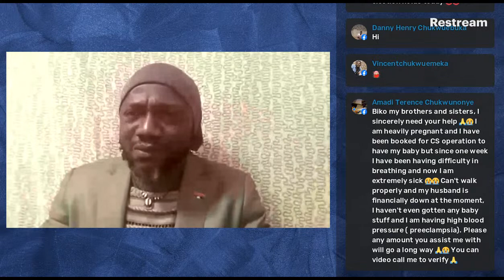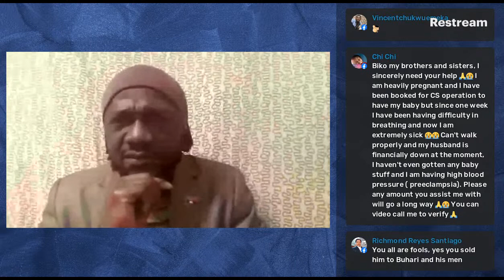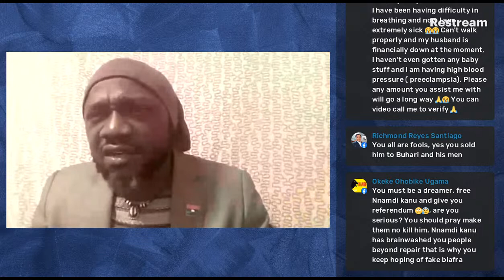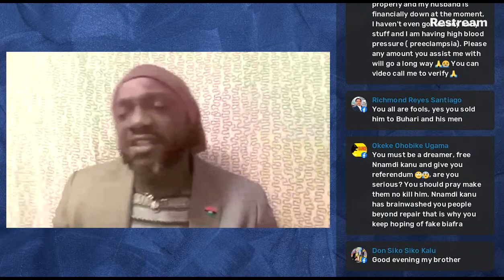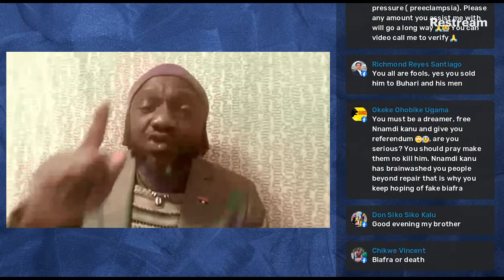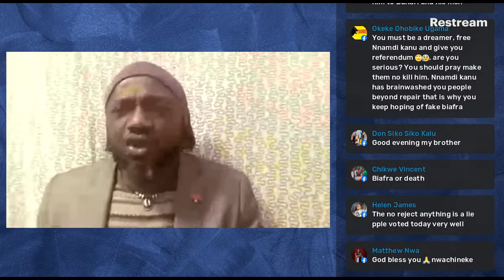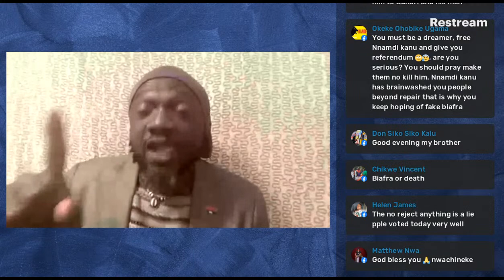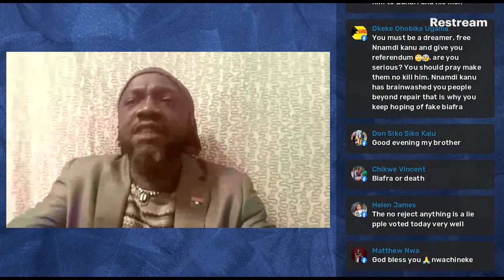SMILE AMUZIE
Re-writing the wrong:

FREE MAZI NNAMDI KANU UNCONDITIONALLY and fix a Referendum date, That's the only intresting news we want to hear.